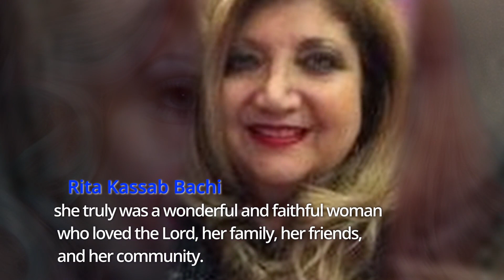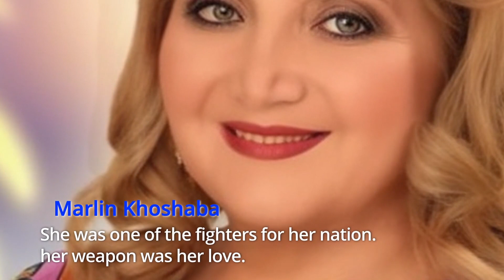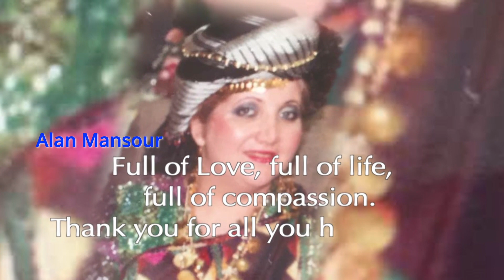Vivian Haisha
In memory of Vivian Haisha, Singing Dedarokh for Gishra D Dalay play.